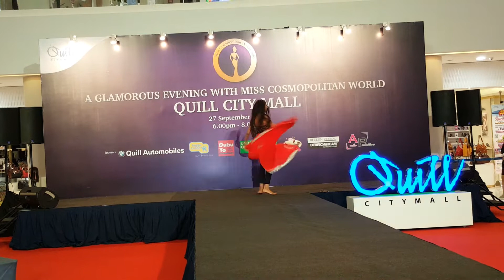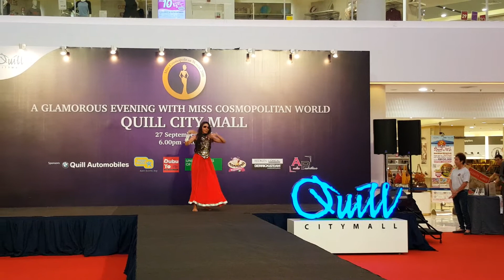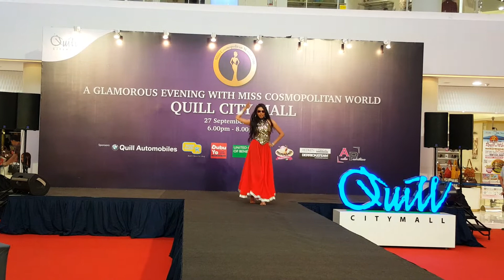Miss cosmopolitan world 2016 Talent show India